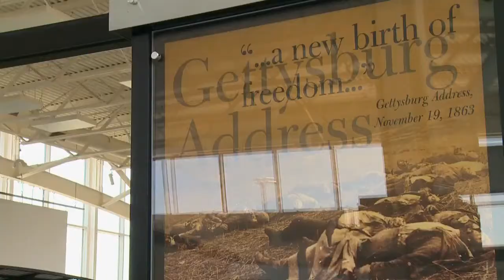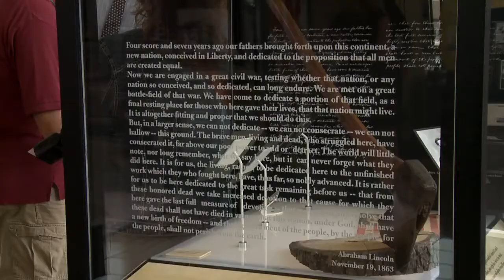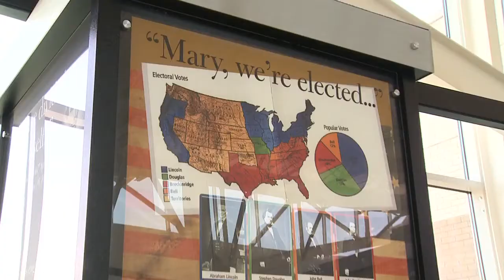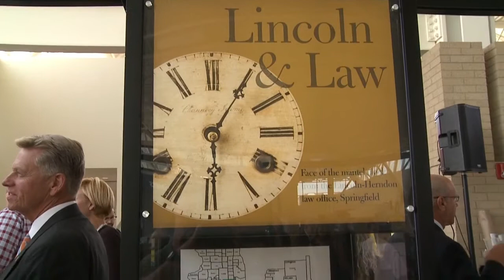"Abraham Lincoln: Self Made In America" Exhibit Opens At Chicago Southland Lincoln Oasis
During the Illinois Office of Tourism's Road Show stop at the Chicago Southland Lincoln Oasis in South Holland, Ill., representatives from the Illinois Office of Tourism, Illinois State Toll Highway Authority, Illinois Historic Preservation Agency, Chicago Southland Convention & Visitors Bureau, Village of South Holland and U.S. Equities Reality opened the "Abraham Lincoln: Self Made in America" exhibit to the public.

The traveling exhibit was created by the Abraham Lincoln Presidential Library & Museum (ALPLM) to commemorate the 200th anniversary of Lincoln's birth. The exhibit features eight kiosks and covers Lincoln's childhood, the Lincoln-Douglas debates, the 1860 Presidential election, the Civil War, the 13th Amendment and Emancipation Proclamation, his assassination and other important periods and events in his life.